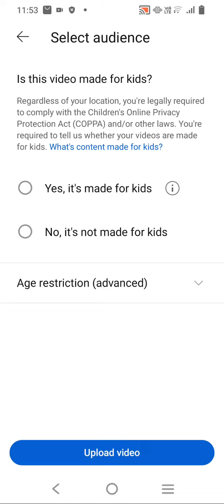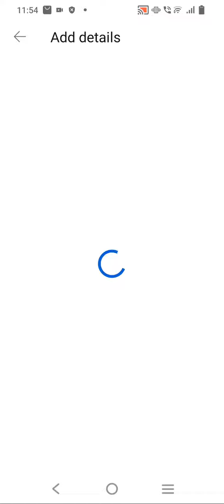I play a game